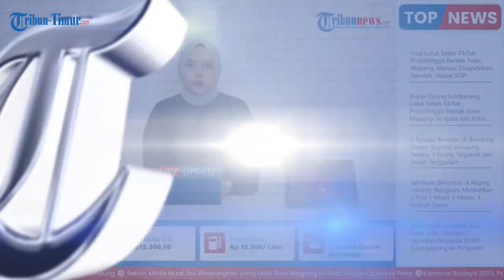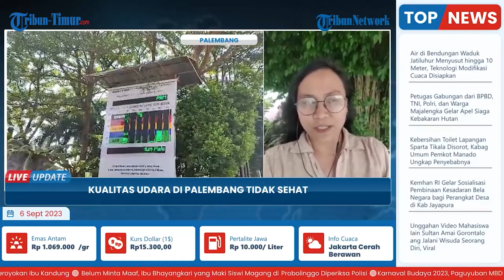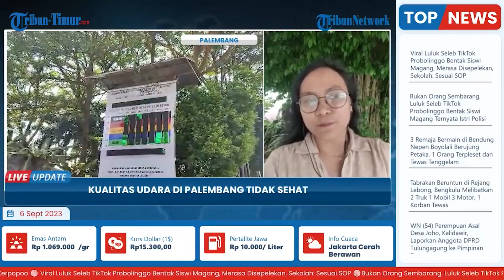Kondisi Udara Sumut Khususnya Palembang Mulai Tak Sehat, 119 Mikogram per Meter Kubik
TRIBUN-MAKASSAR - Kualitas udara di Provinsi Sumatera Selatan (Sumsel), khususnya Kota Palembang saat ini dalam kondisi tidak sehat.

Berdasarkan data terupdate Indeks Standar Pencemar Udara (ISPU) di Kota Palembang  119 mikro gram per meter kubik, atau dalam kondisi tidak sehat.

Bahkan menurut pantauan kondisi udara di Palembang dalam kondisi tidak sehat ini terjadi sejak Jumat lalu yang mencapai 140-160 mikro gram per meter kubik.

Kasi Pengendalian Pencemaran DLHP Provinsi Sumsel Rezawahya mengatakan, Jumat, Sabtu, dan Minggu pagi dalam kondisi tidak sehat.

Di hari Minggu pagi berangsur-angsur menurun dan kini dikisaran 119 mikro gram per meter kubik, artinya  sudah menujukuan perubahan meskipun masih tidak sehat.(*)

Laporan Wartawan Tribun Sumsel,Linda

Editor : Zakly
Ikmal (PKL SMKN 1 PINRANG)
Sumber: Tribunnews